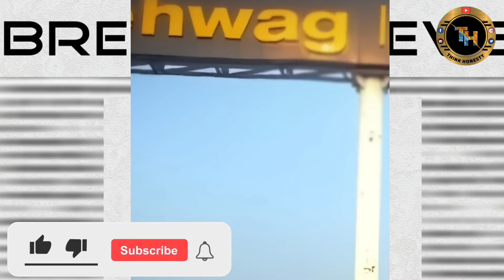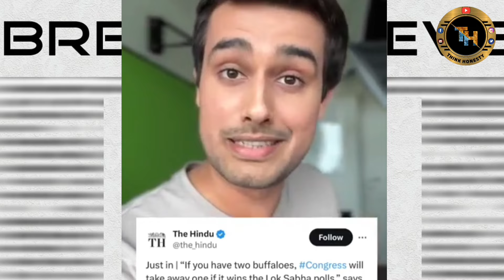Gyan With Fun & Comedy | Is Modi A Senseless PM😱 | @dhruvrathee Reaction | YouTube Reels & Shorts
Gyan With Fun & Comedy | Is Modi A Senseless PM😱 | @dhruvrathee  Reaction | YouTube Reels And Shorts

about the video:
is video me dhruv rathee ke video youtube reels and youtube shorts ke kuchh selected knowledgeable, funny and interesting clips hain jis me dhruv rathee ne pm modi, virendra sehwag aur unke kuchh other andhbhakton ke senseless talk, statement aur propaganda par sarcasm (कटाक्ष) kiya hai, modi ji ke ridiculous talk (उटपटांग बात) Hindu-Muslim ka propaganda aur bade bade jhuth ka busted (पर्दाफाश) kiya aur dharm ki rajneeti kar rahe bjp ke conspiracy ko khol ke rakh diya, aur pm modi ko senseless prime minister kaha!

cover the topic:

is narendra modi Senseless prime minister
dhruv rathee Exposed Modi's Big Lies
dhruv rathee exposed pm modi and bjp propaganda /conspiracy
sabse bada jhutha prime minister kaun
fun with pm modi and dhruv rathee
Dhruv Rathi's funny reply to PM Modi's ridiculous statement
funny moments pm modi and dhruv rathee
dhruv rathee and modi funny Short video
Dhruv Rathi's shoking answer to pm modi
dhruv rathee intresting and funny reply to modi
virender sehwag and dhruv rathee controversy
intresting knowledgeable and funny reels
virendra sehwag ka 'bharat' par statment